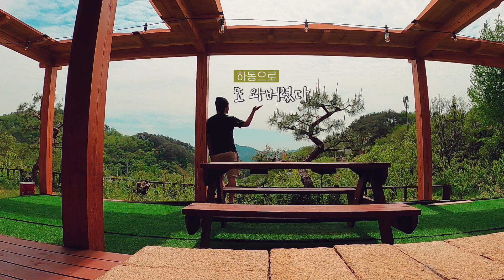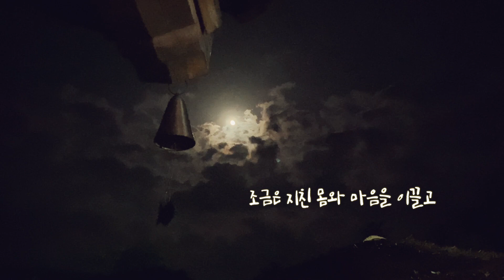지리산과 섬진강이 보이는 사무실로 옮겨 보았습니다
(설정 - 화질 1080p HD로 시청해 주세요!)

어느새 2년째 코로나로 인해 길어지는 답답한 방콕 생활.
여행지에서 휴가와 일을 병행할 수 있는 Workcation을 시도해 보고 싶었고
재택근무 공간을 바꾸어 보는 도전을 해보기로 했다.
목적지는 작년에 우연한 기회로 내 마음을 달래 주었던 구름도 쉬어 간다는 하동.
예상했던 대로 일과 쉼이 완벽히 공존할 수 있었던 2주간의 시간들.

한국이라 가능했을까? 깊은 산속에서도 걱정 없는 인터넷 덕분에
맥북 하나만 들고 조용한 곳 어디든 자리를 잡으면 그곳이 나만의 작은 사무실이 되었다. 빌딩 숲 대신 편백나무 숲이 펼쳐졌고 비로소 하늘이 눈에 들어왔다.

그리고
지리산이 선물해 주는 포근함과 계곡
태양빛을 머금은 섬진강
남해바다에서 보는 다도해
하동의 다양한 먹거리
정감 가는 한옥 숙소의 마당 평상
등등...

떠나지 않았으면 느끼지 못했을 모든 것들은 내게 호사였다.
그래서 누군가 어땠나고 물어본다면
더할 나위 없었다고 말해주고 싶다.

[채널 소개]
영상위에 글을 쓰는 역마살 가득한 몽상가 전천후 크리에이터 '이직왕 떠돌이' 채널입니다. 인생과 일을 대하는 방식에 대한 고찰을 해가며 가장 이상적인 삶의 방식을 찾기 위해 온몸으로 부딪히는 삶을 즐기고 있습니다.

제 콘텐츠에 공감하시는 분들과 다양한 의사소통을 하며 채널을 조금씩 만들어 나가고 싶은 마음입니다. 다양한 피드백은 부족한 부분들을 채워 나가는데 큰 도움이 될 것 같습니다.

앞으로 다양한 콘텐츠의 업로드를 준비하고 있으니 제 채널을 '구독' 해 주시면 보다 쉽게 업로드 소식을 받아 보실 수 있습니다.